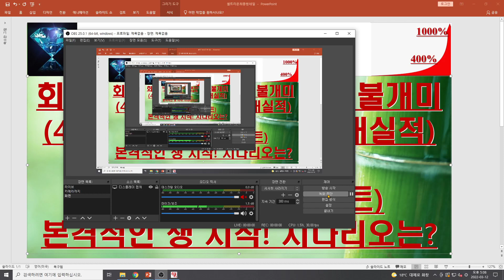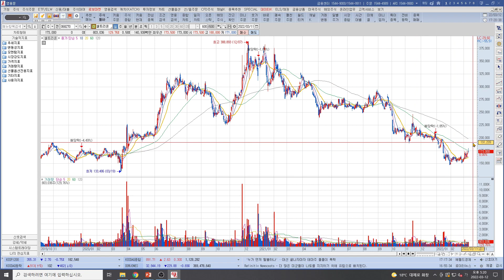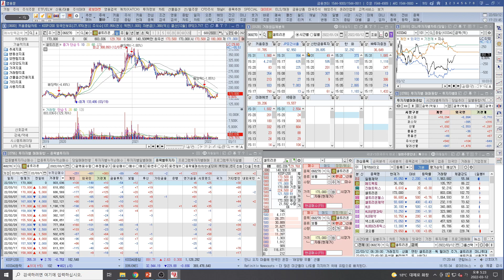[주식투자]셀트리온(회사+개인큰손+연기금+불개미(4년 불확실성 해소+최대실적)VSJP신한 공매도(리포트)본격적인 쟁 시작! 시나리오는?)